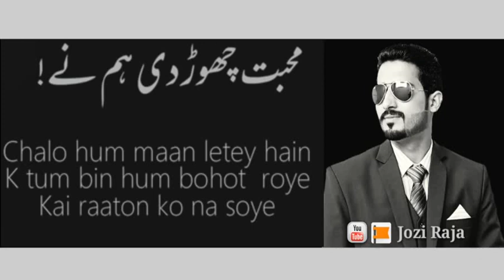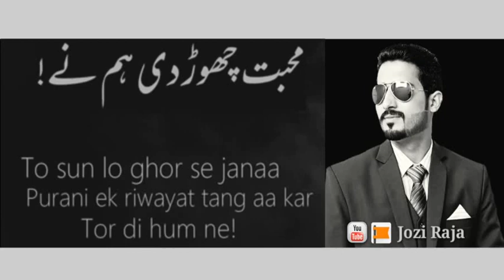Muhabat Chor Di Ham Ne| محبت چھوڑ دی ہم نے